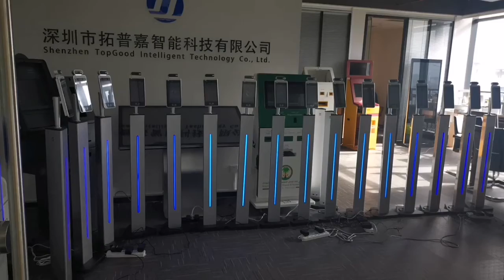Fast Face Recognition Temperature Screening Terminal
super fast speed of face recognition and temperature detecting.